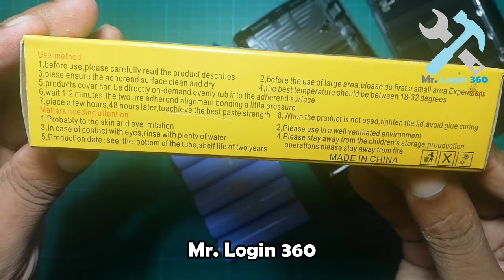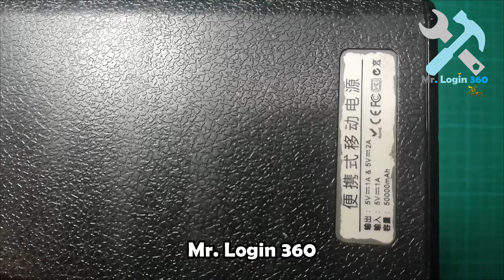How to Troubleshoot and Fix USB Port Issues on Your 50000mAh Power Bank | Power Bank USB Port Repair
✅how to troubleshoot and fix usb port issues on your 50000mah power bank || power bank usb port repair || diy ||
✅diy power bank repair: troubleshooting usb port issues
✅diy power bank repair made easy: fix your usb port quickly
✅diy tutorial: repairing a faulty usb port on your power bank
✅how to fix 50000mah power bank usb port issue | full video

Welcome to my tutorial video on troubleshooting USB port issues on your power bank! In this video, I will show you how to fix the USB port of your 50000mAh power bank. If your power bank is not charging or discharging properly due to a faulty USB port, this tutorial is for you. I will guide you through the process step-by-step and provide all the necessary information to repair your power bank.

With this DIY project, you can save money by repairing your power bank instead of buying a new one. I will cover everything you need about power bank repair, including the required tools and materials. This comprehensive video is perfect for anyone who wants to learn how to fix their power bank themselves.

Whether you are a DIY enthusiast or just looking to save money on power bank repairs, this video is for you. So, let's get started on fixing your 50000mAh power bank USB port.

🛠 Hello Friends, How are you? I hope you are doing well.
Today, I will show you how to quickly fix the USB port of your 50000mAh power bank at home. I hope you and your friends enjoy this video. You're awesome!

This Video is About:
🔍 usb port issues,
🔍 power bank repair,
🔍 charging problems,
🔍 discharging problems,
🔍 faulty usb port,
🔍 power bank troubleshooting,
🔍 usb port repair,
🔍 power bank not charging,
🔍 power bank not discharging,
🔍 power bank maintenance,
🔍 power bank fix,
🔍 power bank tips,
🔍 usb port,
🔍 power bank,

Welcome to 🛠 Mr.Login360, a Techie Official YouTube Channel!

Hello Friends! I'm ⒶⒷⒺⒹⒾⓃ - a full-time PhD student and your techie host, and I'm happy to share my knowledge and expertise. This channel contains content: ✅How to Fix, ✅Homemade DIY, ✅Crafts, ✅Creative Ideas, ✅Unboxing & Reviews of Gadgets, ✅Science Experiments, ✅Tricks, and simply ✅Doing it Yourself. Have fun while you are learning with these easy-to-follow tutorials and step-by-step guides. So, join me on YouTube, and let's start learning something great together to improve our lives!

*** ANTI-PIRACY WARNING *** This content's copyright is reserved for the "Mr.Login360" Official Channel. Legal action will be taken against those who violate the copyright of the following material presented!

Note: Please embed the link and share the unique source to distribute this video. Additionally, support anti-piracy measures by avoiding other methods of copying or duplicating the video. Thank you!